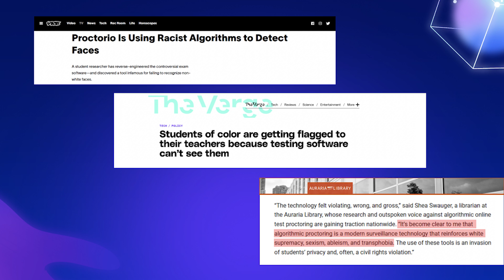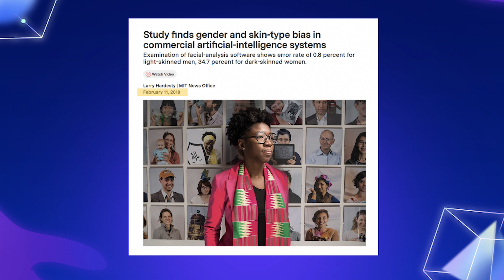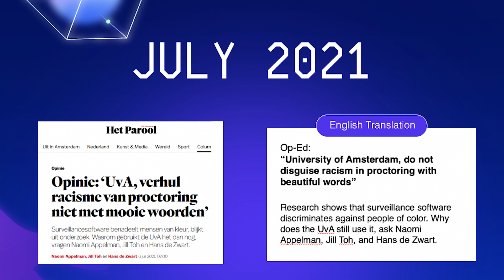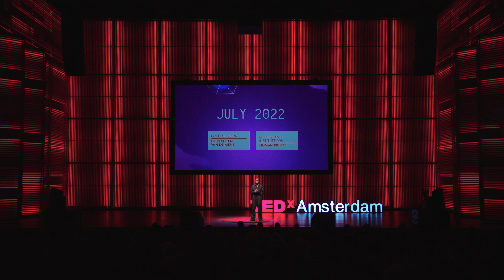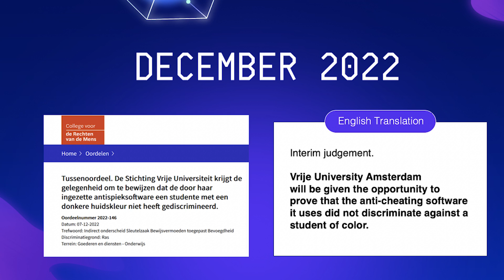Error 404: Human Face Not Found | Robin Aisha Pocornie | TEDxAmsterdam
Meet Robin, who went from ordinary Computer Science student to a trailblazer who turned AI bias into legal history in the Netherlands! She will take you on her – sometimes peculiar – journey to the Dutch Human Rights Institute, setting a precedent in the fight against discriminatory algorithms.
Prepare to be shocked and awed as she reveals the alarming reality of bias in AI and the secrets to fighting back – no tech wizardry required! But above all, be ready to be inspired and empowered in the fight against the machines. Robin Pocornie (Amsterdam, 1996) is a real multi-hyphenate!
She has experience in and a passion for the neuro- and computer sciences, in addition to being a creative producer for cultural organisations in Amsterdam.

Robin was born and raised in Amsterdam, but has also lived and worked in Costa Rica, the USA, and Australia, before moving back to the Netherlands in 2018.

Her background in the computer sciences makes her highly aware of the ways in which our societal inequalities influence our rapidly advancing technological world. She is the first person to produce case law on algorithmic racism in the Netherlands. In an accessible and easy-to-understand way, she invites people to gain awareness on AI ethics issues and how we can all work to mitigate them. This talk was given at a TEDx event using the TED conference format but independently organized by a local community.